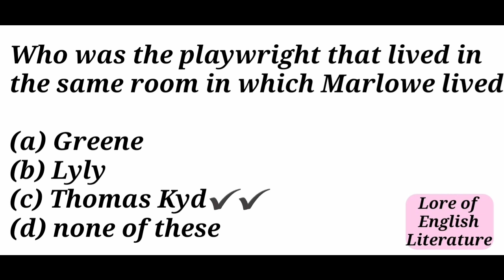English Lecturer MCQ 4